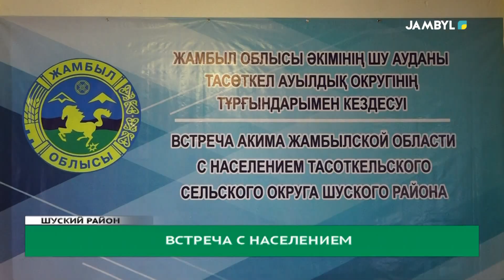Встреча с населением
Продолжаются встречи акима Жамбылской области Нуржана Нуржигитова с населением в соответствии с Указом Главы государства «О проведении встреч акимов с населением». В Шуском районе глава региона встретился с жителями сел Тасоткель и Кунаева, провел прием граждан по личным вопросам.